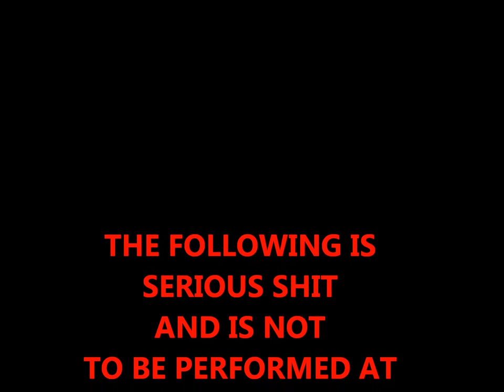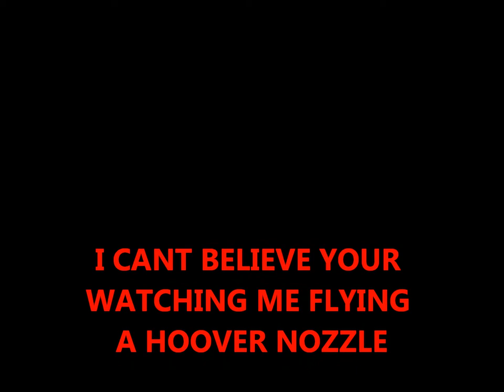hoover nozzle flying